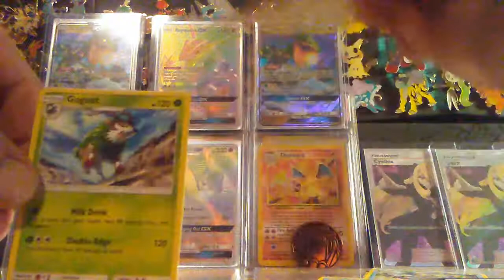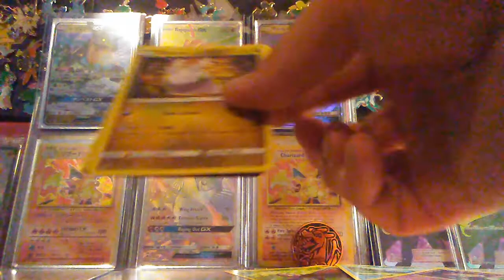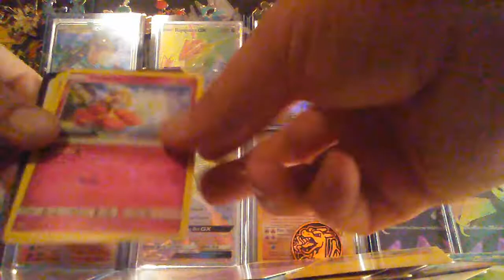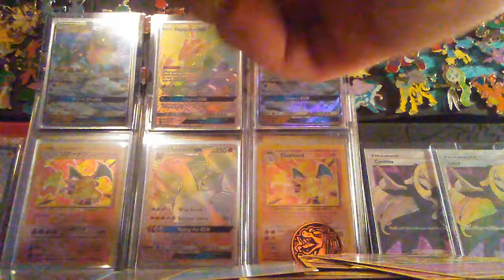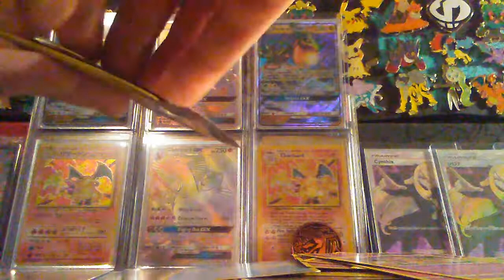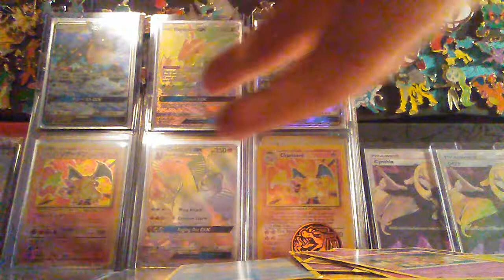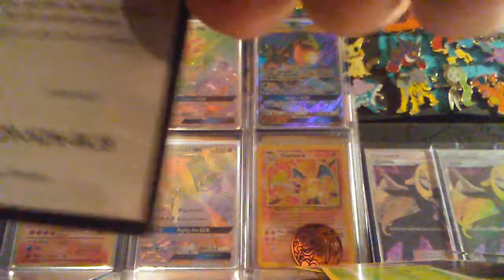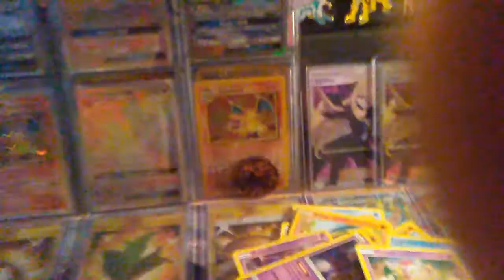Dollar tree packs and a surprise at the end